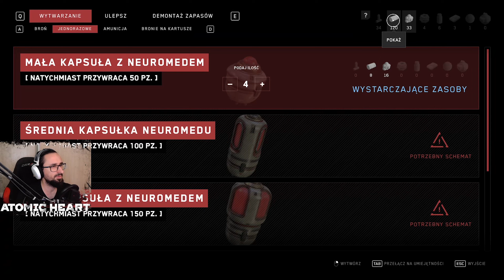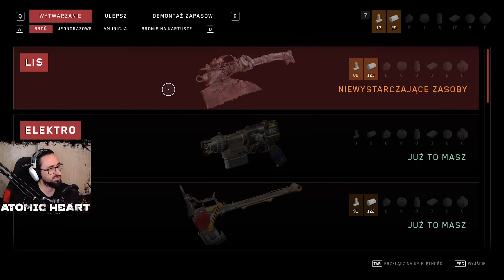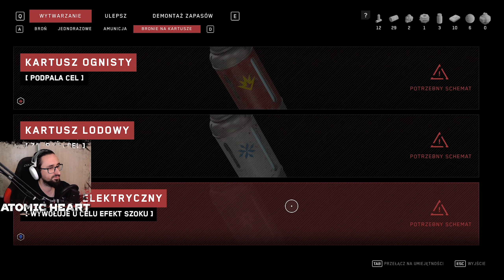CHŁOP MA URWANIE GŁOWY Z TYM BUNTEM || Atomic Heart [#5]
Слава Україні! | Niech żyje Ukraina!

Pamiętajcie o przycisku z Dzwoneczkiem by dostawać powiadomienia zarówno o filmach jak i streamach.

Atomic Heart to jak kolejna część Bioshocka osadzona we wschodnim komunizmie zamiast zachodniego kapitalizmu. Romantyczna wizja utopii lat '50 zeszłego wieku gdzie wszystkie cuda techniki zawdzięczamy stworzeniu neuropolimeru. Do czego to doprowadzi? Jak na dobrego Bioshocka przystało - im większe ambicje tym większy upadek.
Русский военный корабль, иди на хуй

Zagrajmy w Atomic Heart, Polski Komentarz, polska wersja językowa, Pełna seria,  Gra produkcji Mundfish.